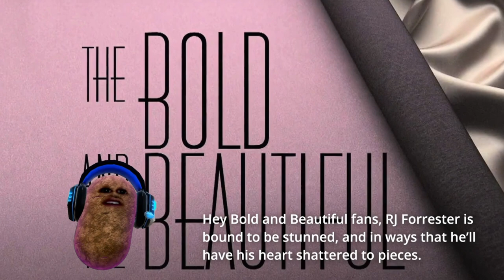RJ Sucker Punched Zende and Knocked Out Cold CBS Bold and the Beautiful Spoilers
RJ Sucker Punched Zende and Knocked Out Cold CBS Bold and the Beautiful Spoilers. B&B Spoilers reveal that RJ Forrester will confront Zende Forrester once he finds out that Luna Nozawa slept with his cousin brother. He will blame Zende for taking advantage of Luna's situation. So, RJ will hit a massive punch on Zende's face, and have him collapsed on B&B.